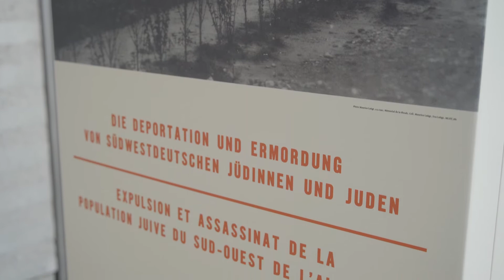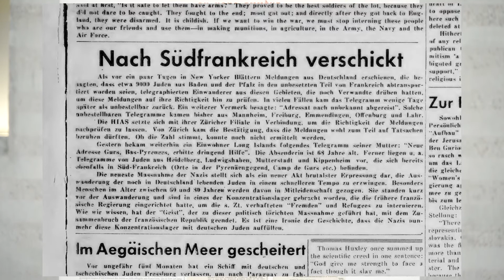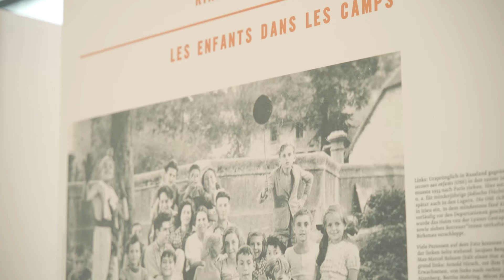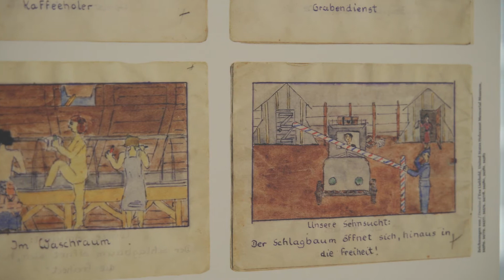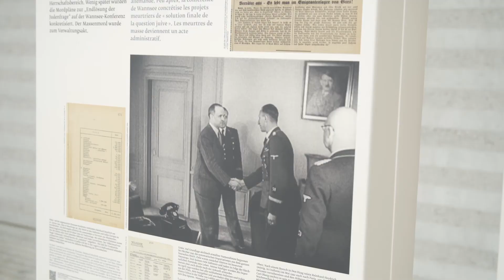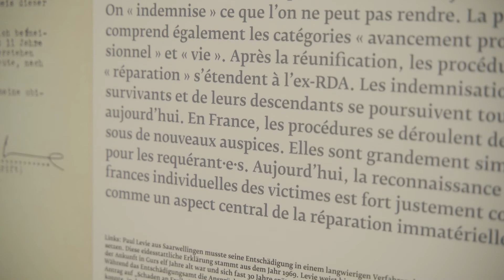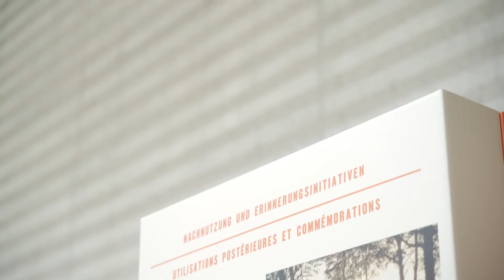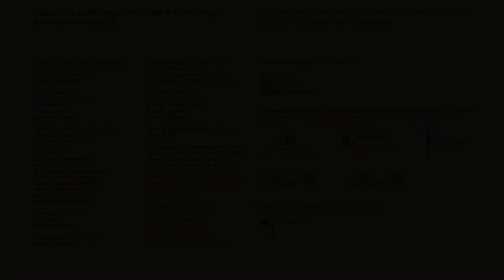Rundgang durch die Ausstellung Gurs 1940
Video-Führung durch die Ausstellung Gurs 1940 mit Kuratorin Jennifer Heidtke und Kurator Dr. Christoph Kreutzmüller, in der Französischen Botschaft in Berlin mit Botschafterin Anne-Marie Descôtes